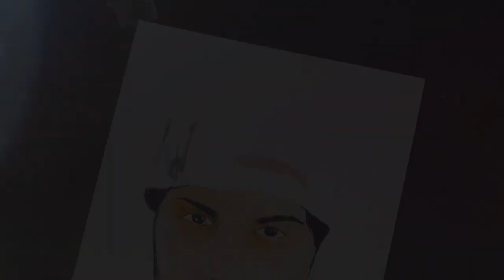KR$NA Drawing ✍🏻 with oil paint colours @KRSNAOfficial 🔥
KR$NA Drawing ✍🏻 with oil paint colours   🔥

Been awhile

No cap

Kaha Tak

I Guess

YKwim

Still Here